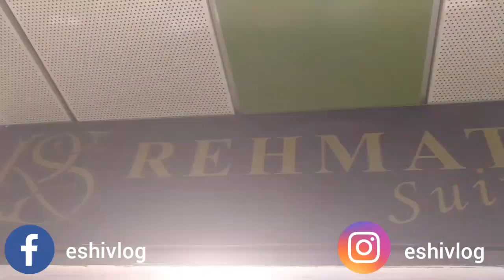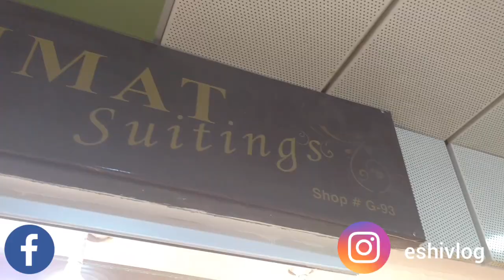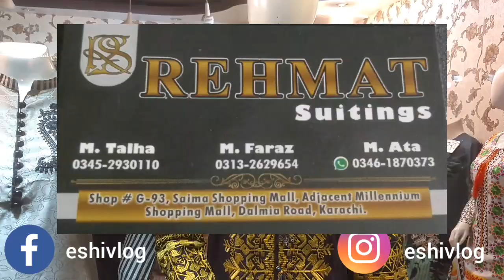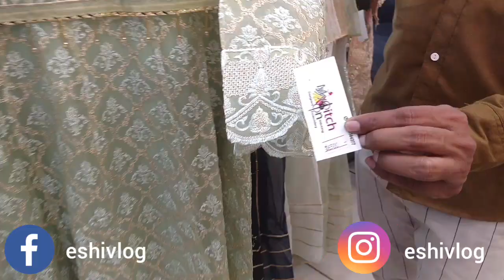Affordable Wedding Shopping 2022 | Saima Mall Karachi | Affordable Party Wear Dresses | Eshi Vlog